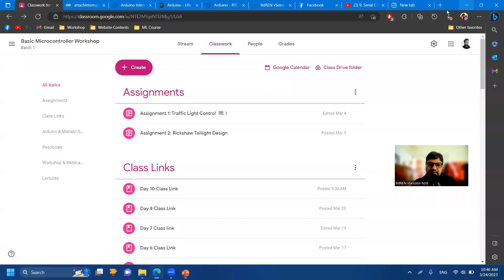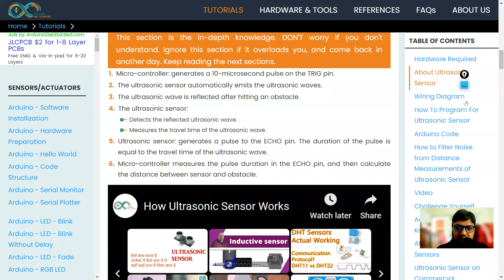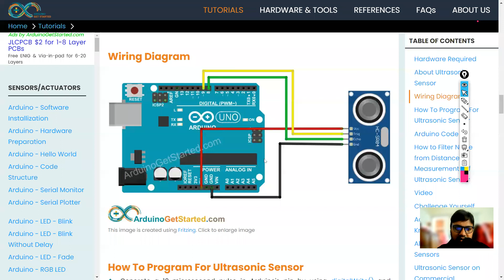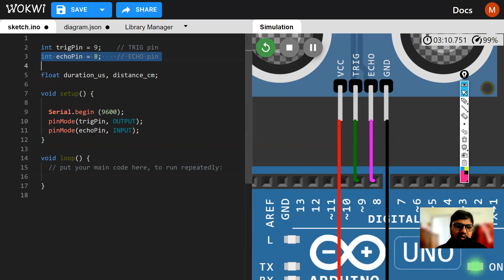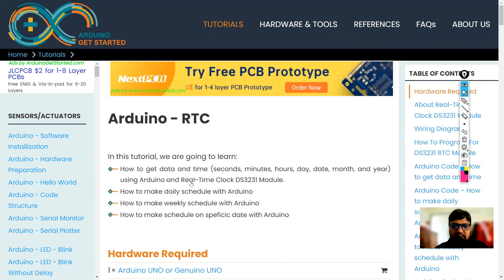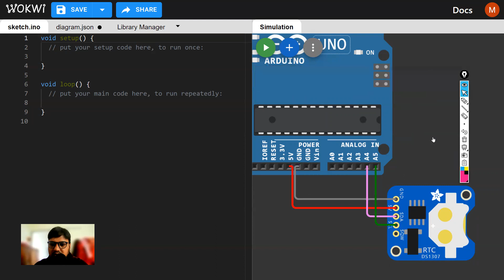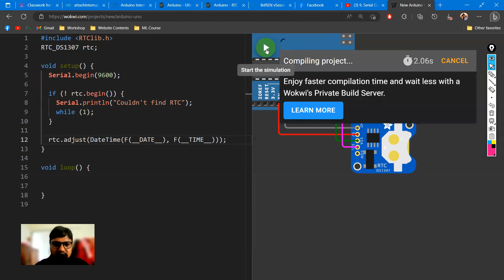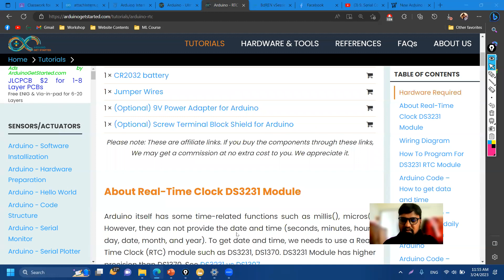10. Interfacing Ultrasonic Sonar Sensor, RTC Module with Arduino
Chapters:
1:11 Introduction to Sonar Sensor
19:23 Programming Sonar Sensor
23:14 Circuit Diagram Building
37:14 RTC Module
46:11 RTC Circuit Building
46:48 RTC Programming